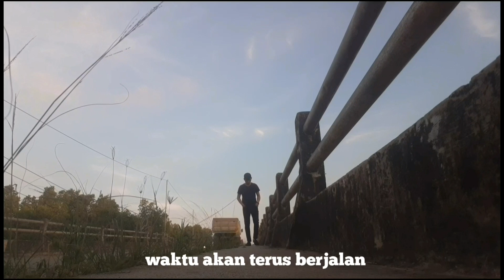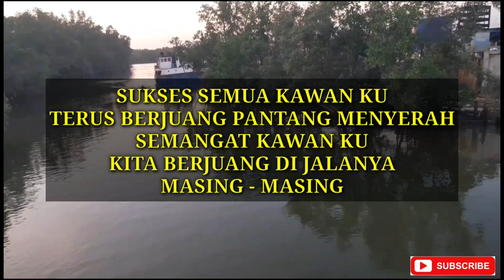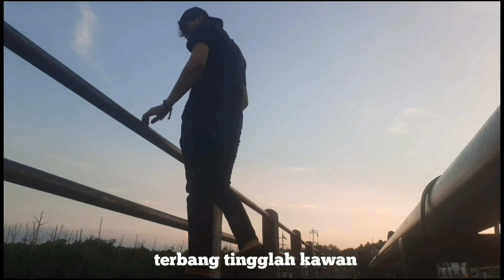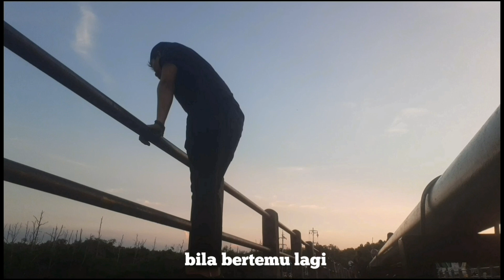LAGU CIPTAAN SENDIRI untuk kawan ku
Terima kasih sudah mampir untuk menonton kawan

Dan nantikan terus yaa video selanjutnya dari Suara Fals Channel

Terima kasih kawan sudah mendukung channel ini🙏
Salam, Suara Fals Channel